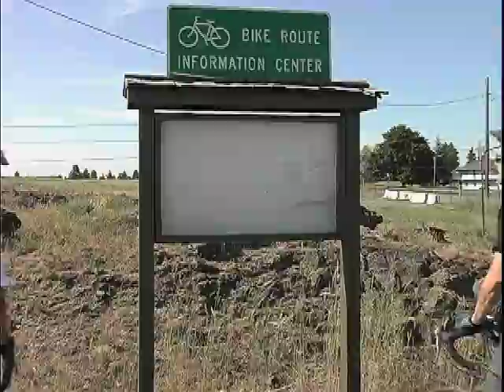Bike Route Information Center (DreamRiders extra)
When cycling across the country, it's always nice to find helpful information. Where to eat, what to see, the best route to take. We definitely got to do things we never dreamed of because of tips we learned along the way. We saw a sign as we approached Spokane, WA that said "Bike Route Information Center Ahead." This outta be nice...